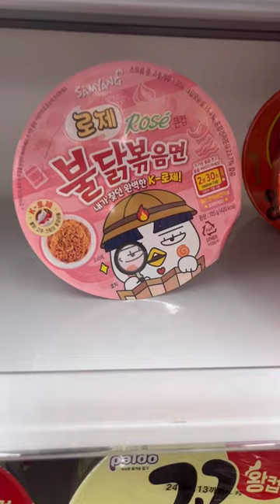pink challenge rose buldak bok uem myeon pink snack & strawberry milk at korean convenience store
pink challenge at korean convenience store